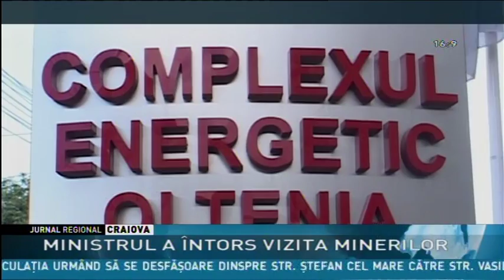MINISTRUL A ÎNTORS VIZITA MINERILOR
Ministrul Energiei Victor Grigorescu a venit în judeţul Gorj pentru a purta noi discuţii cu reprezentanţii Complexului Enrgetic Oltenia dar şi cu sindicaliştii. Oficialul a fost aşteptat la intrarea în sediul companiei de peste 50 de sindicalişti, majoritatea lideri ai sindicatelor care nu au participat la marşul de protest de săptămâna trecută.